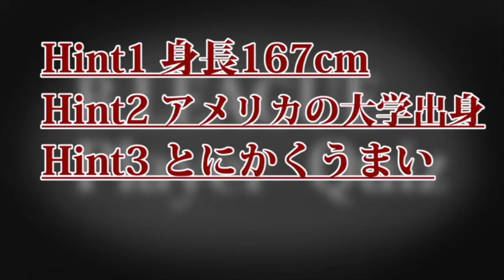【Bリーグ】アーリカップやチャンピオンシップの賞金について語ってみた！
いつも良質なBGMを使用させてもらってます！